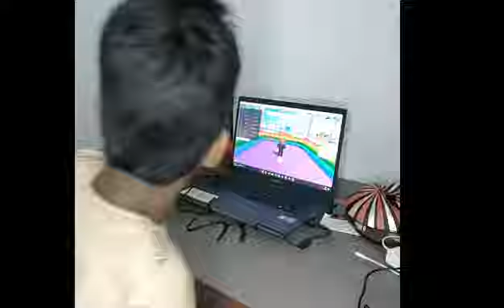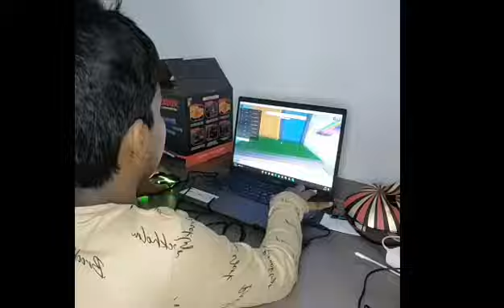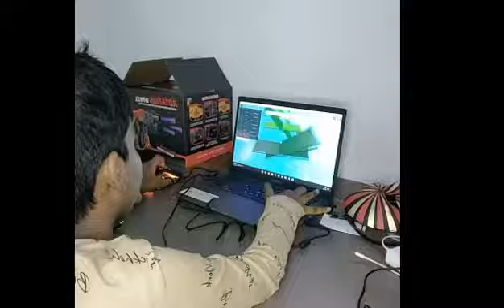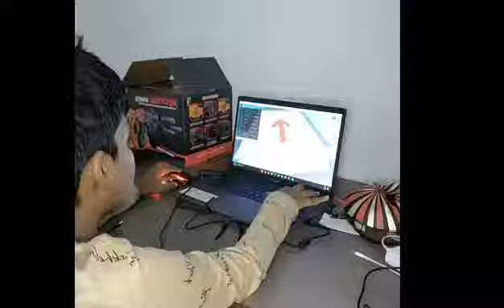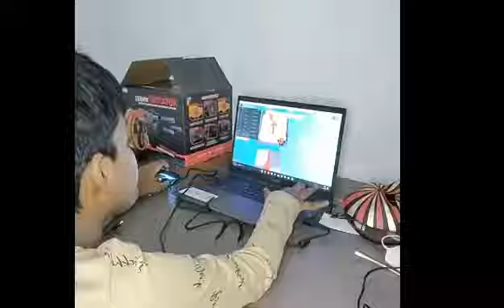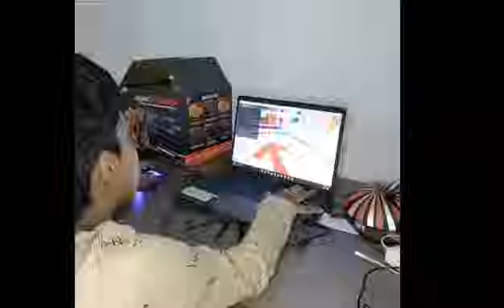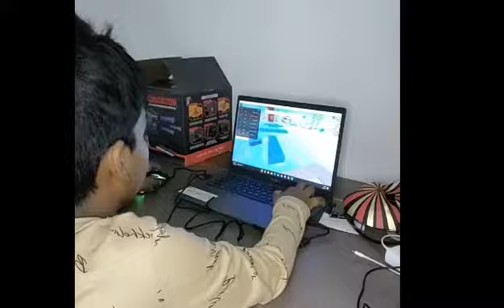me play Roblox parkour/face cam